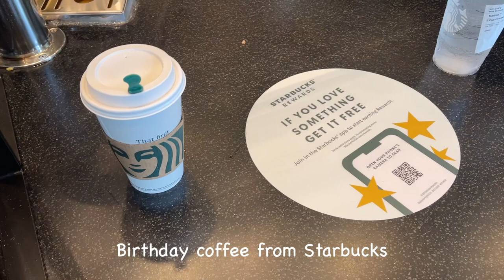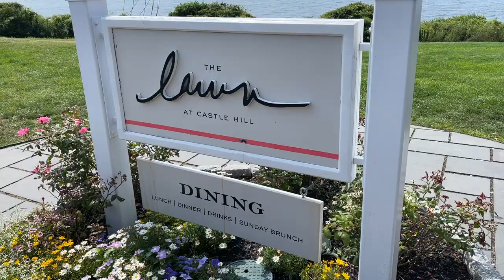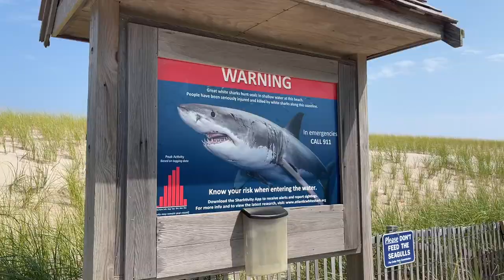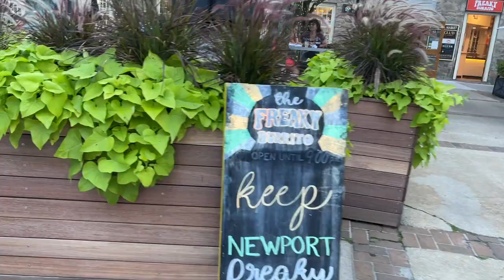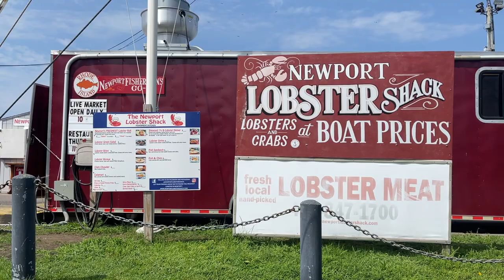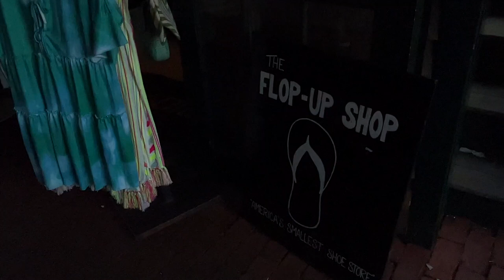A day in the life of Filipino in America | Newport Rhode Island vlog | Alrence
A day in the life of Filipino in America. This is about our Newport Rhode Island vlog / tour. These are the top places to visit and things to do in visiting Newport Rhode Island, (Ocean drive, Aquidneck sailing, The Lawn at Castle Hill Inn,  we also went to Cape Cod Nauset Beach on the second day and the last day was spent exploring Newport shops and restaurants and eating the famous Newport lobster rolls and fresh caught lobster.

Equipments I use:
Hard drive